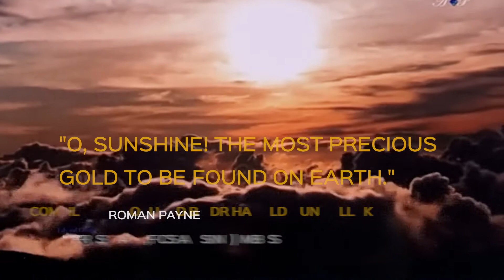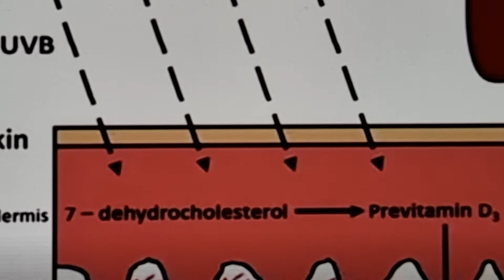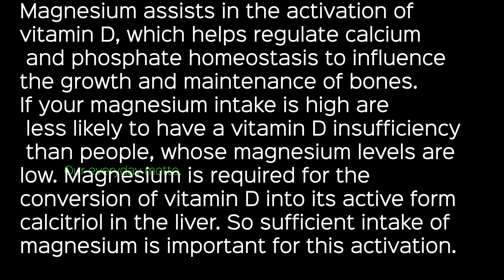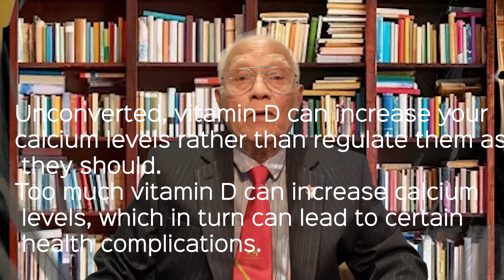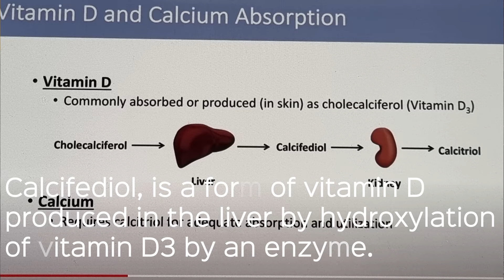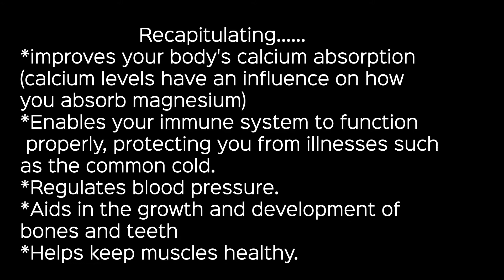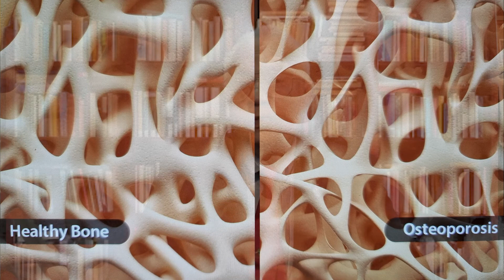Vitamin D Health Benefits & side effects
The importance of maintaining an adequate level of Vitamin D level in your blood is discussed and the importance of magnesium for its metabolism.
Compiled and Produced by Dr harold Gunatillake FRCS